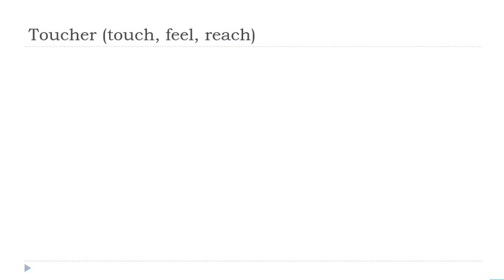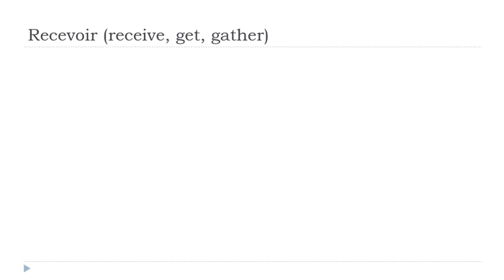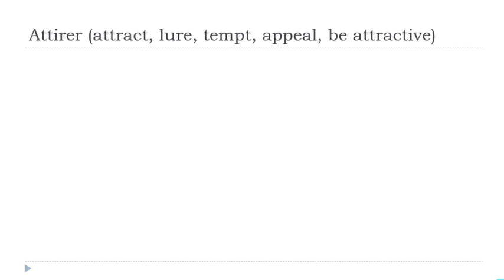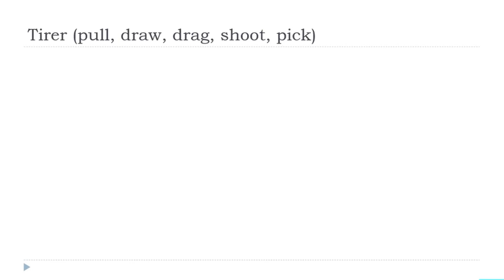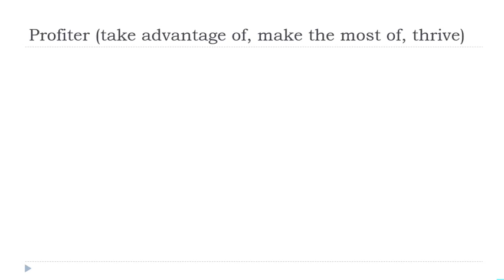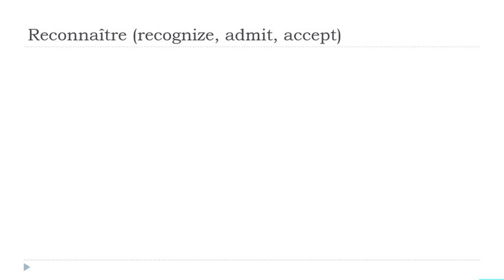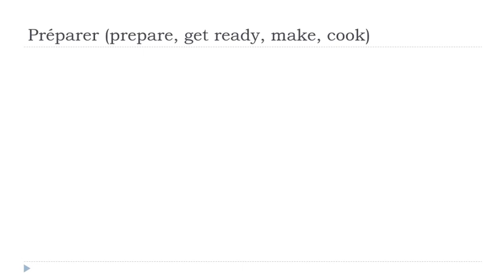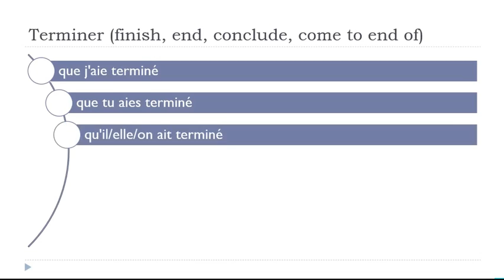Ihre täglichen 30 Minuten Französisch Konjugation # 57